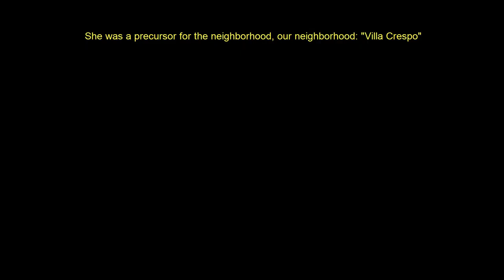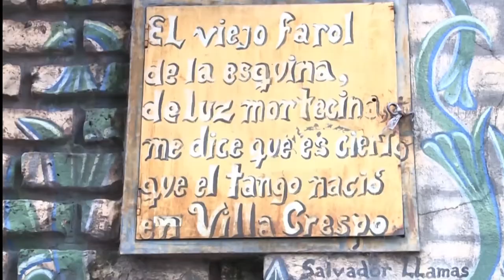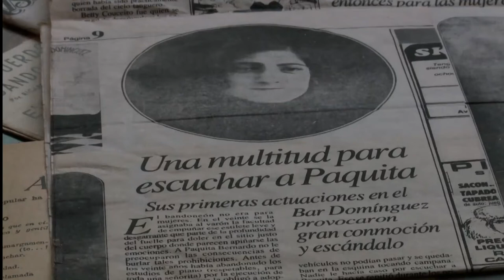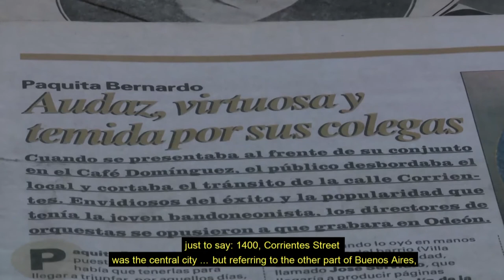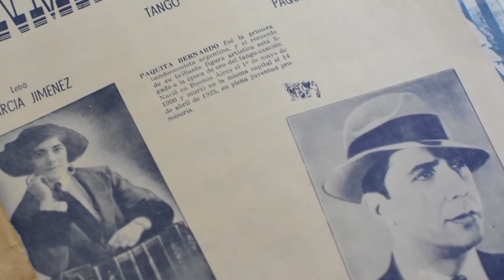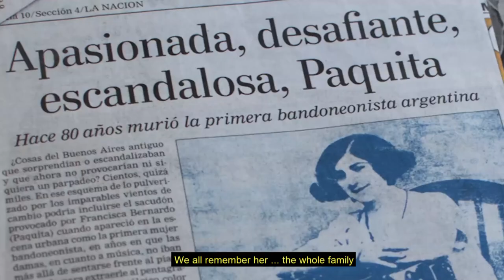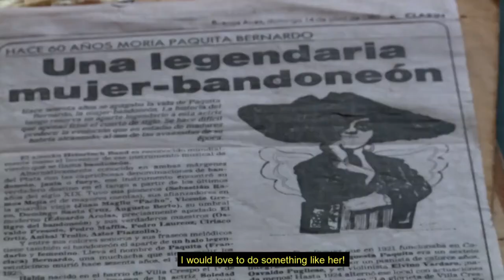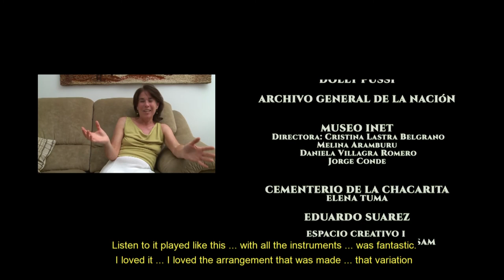La Paquita Film documental subtitulos en inglés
Documentary “La Paquita” written and directed by Gladys Gazzero, based on the story of Francisca Bernardo, the first Argentine bandoneonist.

Paquita is the daughter of Spanish immigrants. Since child she felt attracted to music and despite its humble origins, the family sent her to study piano at the Villa Crespo conservatory.
In the conservatory she had the first contact with the instrument that she would dedicate all her life: the bandoneón.

The film draws on the history of the begginings of the 20th century, from a very young woman to a mainly male stage, where Paquita is playing an instrument that required opening and closing her legs. Paquita dared to do it and in public as well!